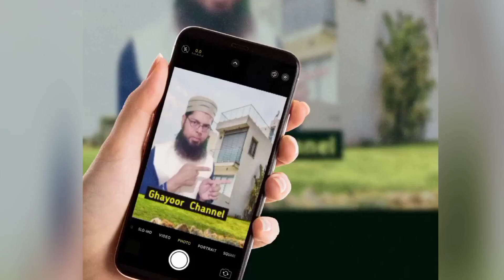New pant house for sale in karachi | sasta ghar | Cheap flat for sale | property in karachi | home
Apartment for sale Located in Allah Wala Sector 31 b Brand New 4th floor With roof Having 2 bed 1 bath Good location